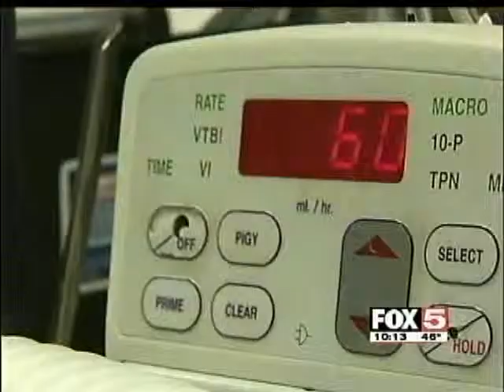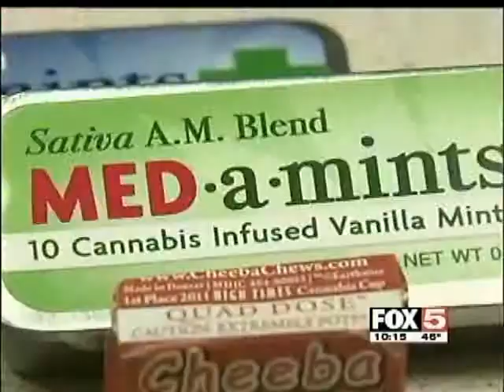THE EFFECTS OF MARIJUANA ON PETS